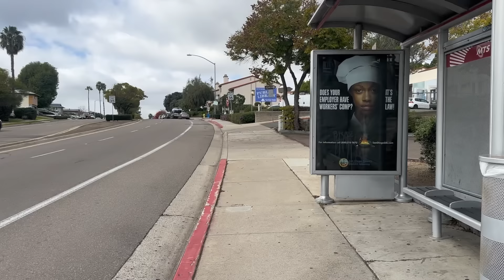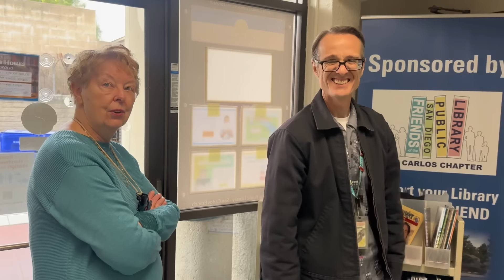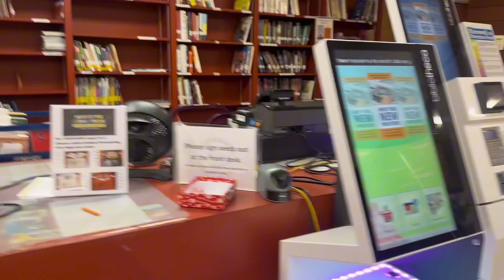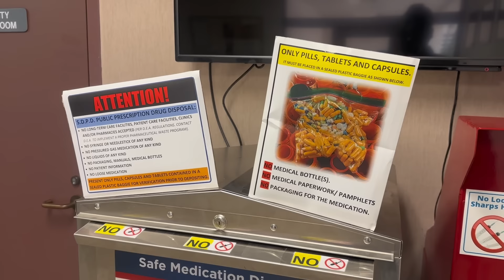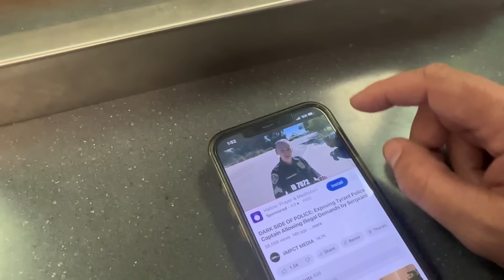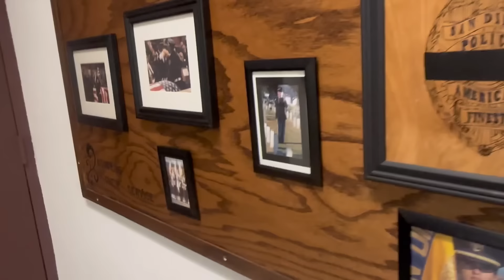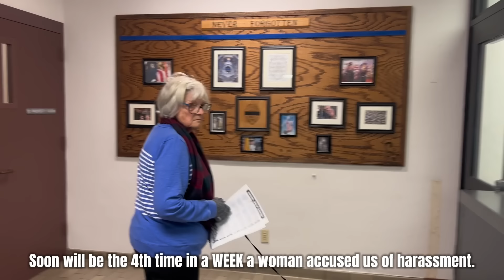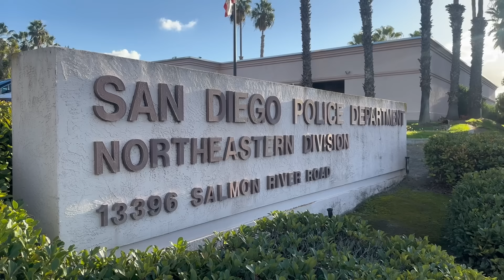UGLY TRUTH: Police Misconduct Exposed, Karen's Outrageous Behavior Ignites Chaos!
Police misconduct is devastating for several reasons, and innocent people often end up paying the price. Here's why:

1. Loss of Trust: Police misconduct erodes the trust between law enforcement agencies and the communities they serve. When individuals witness or experience misconduct, their trust in the police diminishes. This loss of trust can have profound implications for public safety, as people may be less inclined to report crimes or cooperate with investigations.

2. Violation of Civil Rights: Police misconduct often involves the violation of individuals' civil rights. This can include excessive force, racial profiling, unlawful arrests, and other forms of abuse. When law enforcement officers infringe upon the rights of innocent people, it undermines the principles of justice and equality that our society is built upon.

3. Emotional and Psychological Trauma: Innocent individuals who experience police misconduct may suffer long-lasting emotional and psychological trauma. Being subjected to excessive force or unjust treatment can lead to feelings of fear, helplessness, and anger. This trauma can impact their mental well-being, relationships, and overall quality of life.

4. Legal Consequences: Innocent people may face unjust legal consequences as a result of police misconduct. For example, false arrests or fabricated evidence can lead to wrongful convictions and imprisonment. These individuals may endure years of unjust punishment, separation from their families, and the loss of job opportunities.

5. Financial Burden: Police misconduct can also impose a significant financial burden on innocent individuals. Legal fees, medical expenses, and the loss of income due to false arrests or injuries can be financially devastating. In some cases, victims of police misconduct may receive compensation through lawsuits, but the process can be lengthy and arduous.

To address these issues, it is crucial to promote accountability within law enforcement agencies, implement comprehensive training programs, and establish effective oversight mechanisms. By holding police officers accountable for their actions and fostering a culture of transparency and respect, we can work towards rebuilding trust and ensuring that innocent people are not unjustly affected by police misconduct.